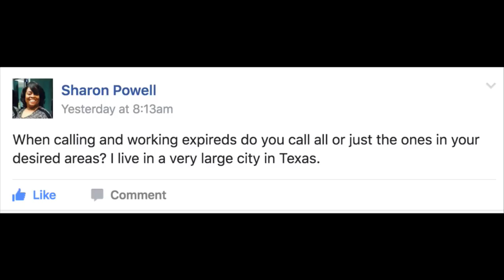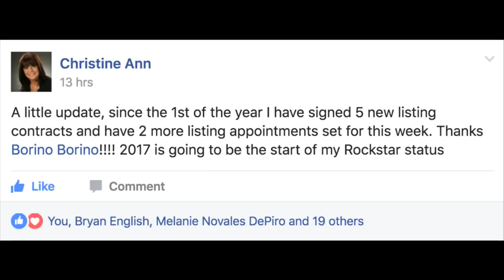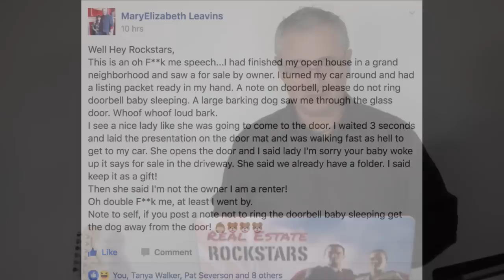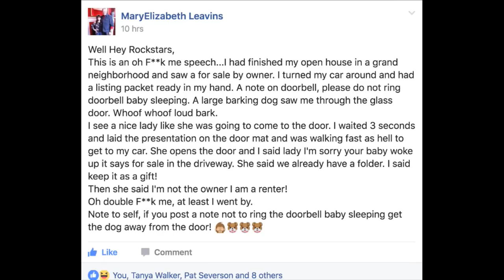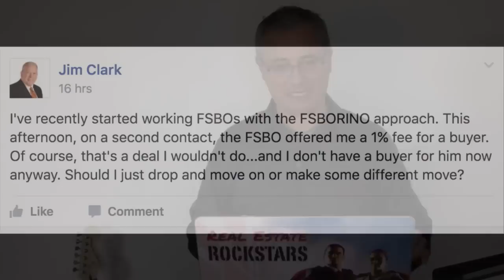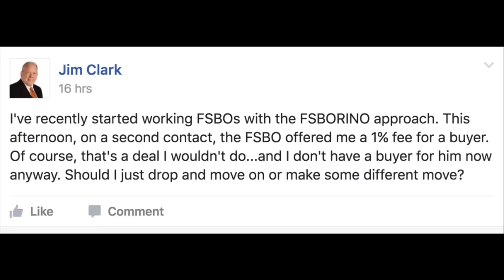APPROACHING FSBOS - HANDWRITTEN NOTES TO FRIENDS - FOLLOW UP TIPS - Borino's Real Estate Training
APPROACHING FSBOS - HANDWRITTEN NOTES TO SOI AND FRIENDS -  FOLLOW UP TIPS - Borino's Real Estate Training LIVE Q&A
New real estate coaching session for agents on how to find the most motivated seller leads, how to turn those leads into appointments, and how to get saleable listings - and commissions. How to be a high-status confident, successful real estate agent. On this live show, your coach Borino will answer:

Working FSBOs: I've recently started working FSBOs with the FSBORINO approach. This afternoon, on a second contact, the FSBO offered me a 1% fee for a buyer. Of course, that's a deal I wouldn't do...and I don't have a buyer for him now anyway. Should I just drop and move on or make some different move?

Approaching (and prospecting For Sale By Owners): I had finished my open house in a grand neighborhood and saw a for sale by owner. I turned my car around and had a listing packet ready in my hand. A note on doorbell, please do not ring doorbell baby sleeping. A large barking dog saw me through the glass door.I see a nice lady like she was going to come to the door. I waited 3 seconds and laid the presentation on the door mat and was walking fast as hell to get to my car. She opens the door and I said lady I'm sorry your baby woke up it says for sale in the driveway. She said we already have a folder. I said keep it as a gift! Then she said I'm not the owner I am a renter! Oh double F**k me, at least I went by. Note to self, if you post a note not to ring the doorbell baby sleeping get the dog away from the door!

Question - when working FSBOs after I sent out the step one emails, the next day or two I will start getting calls (and I have no way of knowing who it is because I just had their email, it was from craigslist, etc) so then they kind of catch me off guard because I don't know which property they are and of course I reached out to MANY FSBOs at once... any suggestions on how to handle this better?

Prospecting and getting expired listings leads: When calling and working expireds do you call all or just the ones in your desired areas? I live in a very large city in Texas.
In my market we have 4-6 expireds daily it this number to low?

Borino do you think it is best to wait the next day to go to door and drop package oppose to that same morning ? I ask this because often the seller has already relisted but it just hasn't shown in MLS . So when you do this you've wasted time and a resume ? Just trying to use my time more wisely, what do you think ?

On Follow Up: Do you include your follow-up activities in your regular prospecting time, or do you schedule separate time for that?

On Doorknocking: Borino, what's a good conversation starter for door knocking, introducing myself to a new area?

On working referrals and your sphere of influence:  I plan on writing hand written notes to everyone i know to let them know I am an agent and include some business card. I know i shouldn't use branded paper but should I just use plain white paper for the notes or would it be a good idea to use blank greeting cards?

Plus: the power of practice, the most important part of follow up, how to turn leads into listings, and being a successful real estate agent.